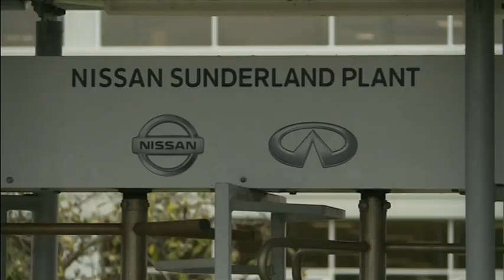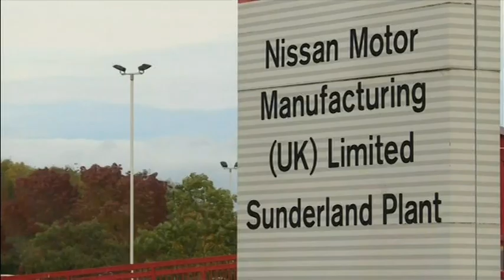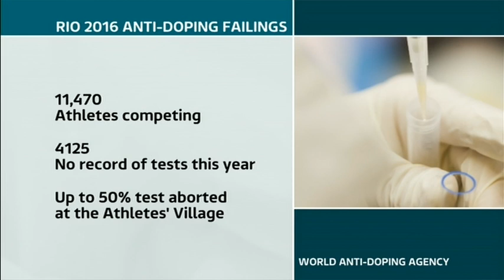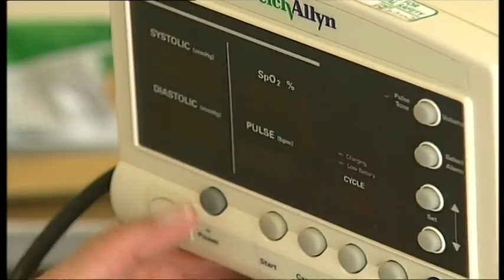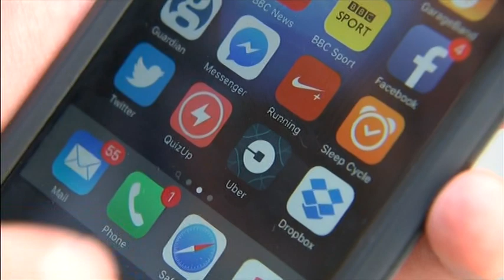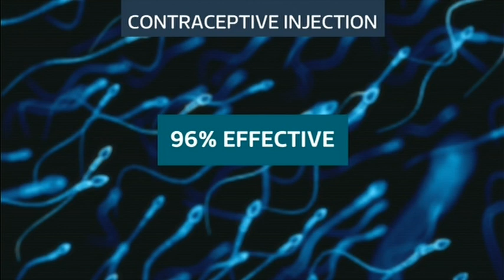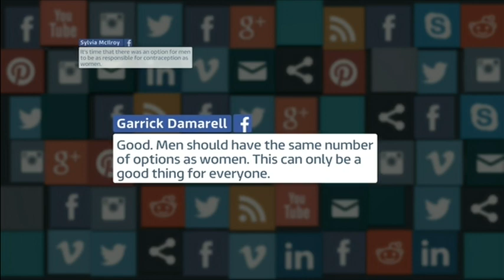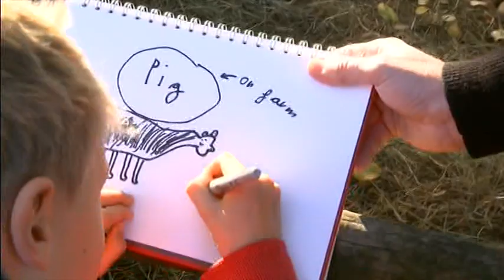20161028 1330 ITV Lunchtime News